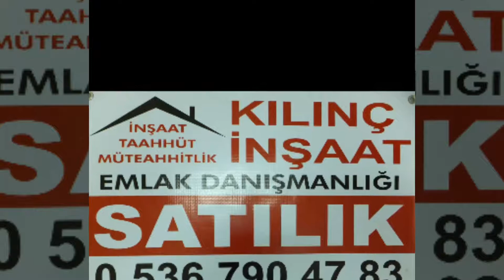3.KAT SATILIK SIFIR DAİRE 140 M'2 3+1 ARA KAT YEŞİLOVA (BURDUR) İLÇE MERKEZİNDE 315 BİN TL… PAZA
3.KAT SATILIK SIFIR  DAİRE 140 M'2 3+1 ARA KAT YEŞİLOVA (BURDUR) İLÇE MERKEZİNDE
315 BİN TL…   PAZARLIKLI SALDA GÖLÜ HALK PLAJINA 5 KM YAKIN
İSKANI ALINDI TAŞINMA OTURMA YAPILABİLİR. YAMUK VE KARANLIK ODASI YOK   KALORİFERLİ, MANTOLAMA  ISI VE SES YALITIMLI,ÇİFT BALKONLU
YAKINLIK:KAYMAKAMLIK MİLLİ EĞİTİM MÜDÜRLÜĞÜ VE ADLİYEYE 300 METRE YEŞİLOVA BELEDİYESİNE 250 METRE, HASTAHANEYE  400 METRE  CUMHURİYET MEYDANINA 350 METRE CAMİYE 150 METRE               PAZAR YERİNE 400 METRE  OTOBÜS TERMİNALİNE 350 METRE 100.YIL İLKOKULUNA 350 METRE                        HÜRRİYET İLK OKULUNA 650 METRE  MERKEZ ORTA OKULU 500 METRE                                                                  ÇOK PROGRAMLI LİSE 1 KİLO METRE    MEHMET AKİF ERSOY YÜKSEK OKULU 2 KİLOMETRE YAKIN
ALİ RIZA KILINÇ İNŞAAT EMLAK SİGORTA DENİZLİ  Ali Rıza Kılınç 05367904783